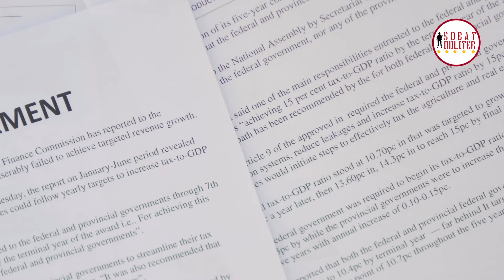Menanti Fregat Paolo Thaon Di Revel di Hari TNI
Kapal Perang Kelas Thaon di Revel (juga dikenal sebagai PPA untuk 'Pattugliatore Polivalente d'Altura - Kapal Patroli Lepas Pantai Serbaguna') adalah kelas dari kapal lepas pantai multiguna yang dibangun oleh Fincantieri untuk Angkatan Laut Italia

Kepastian kapal perang keberapa dengan panjang 143 meter dan lebar 16.5 meter tersebut yang akan dijual ke Indonesia tergantung dari kapan Jakarta menandatangani kontrak pengadaan dari Roma. Perlu diingat pula bahwa Jakarta bukan satu-satunya ibukota di rantau Asia Pasifik yang ditawarkan untuk menerima Pattugliatore Polivalente d'Altura (PPA).

Produser : Alman Helvas Ali
Naskah dan Riset : Alman Helvas Ali
Editor : Amzari

Credits:
Marina Militare
Leonardo
FincantieriChannel
Italia Report USA
VIETCSG

Track Name.